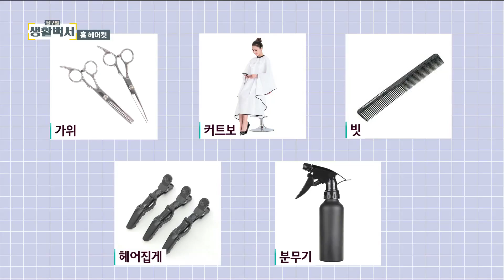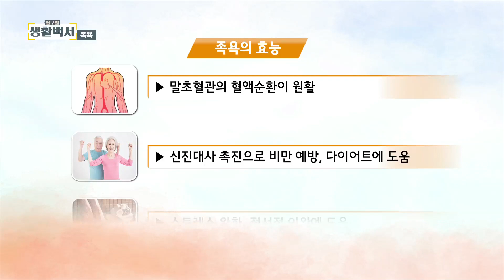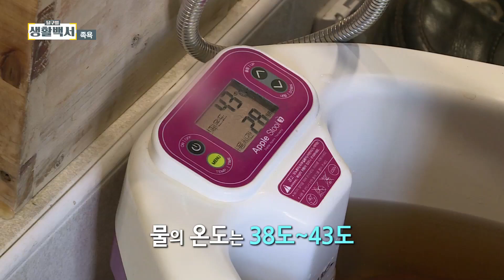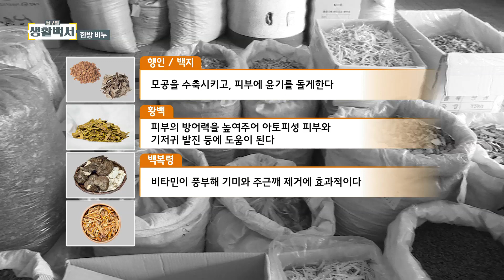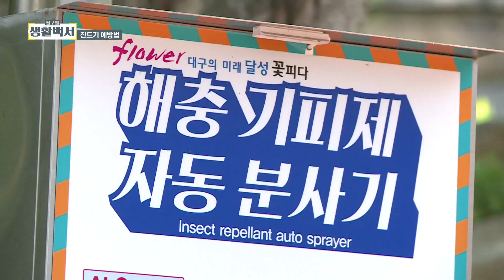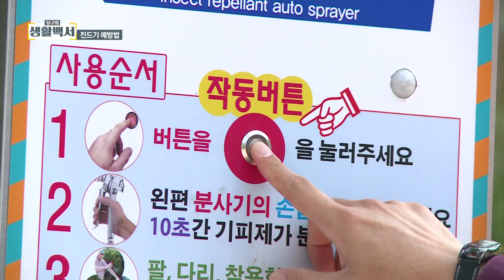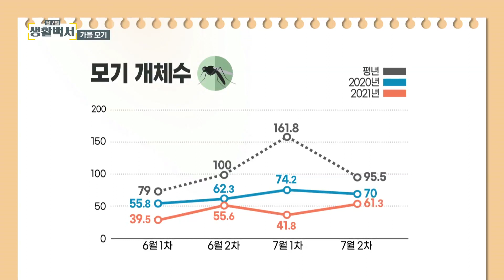[2021 달구벌 생활백서] 62회. 홈 헤어컷/족욕/한방 비누/경단 만들기/다도/진드기 예방법/가을 모기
일상생활 속 꿀Tip 가득! 전해드려요~

62회. 홈 헤어컷/족욕/한방 비누/경단 만들기/다도/진드기 예방법/가을 모기